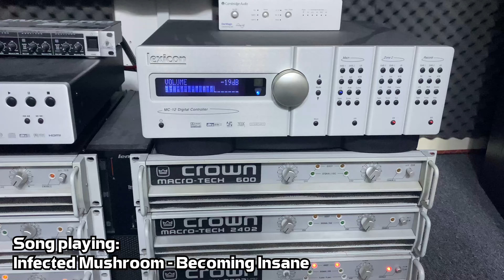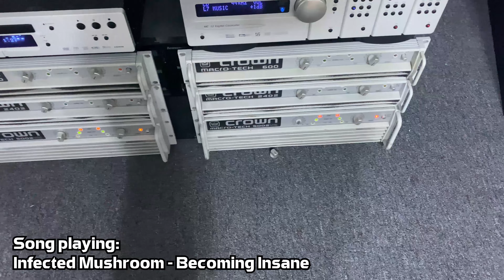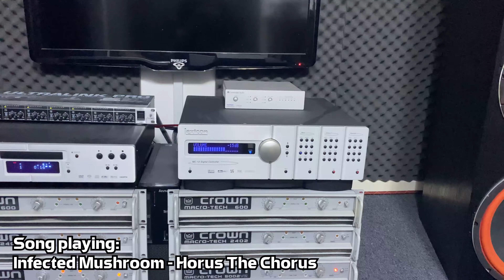Cerwin-Vega! CLS-215 --- (part 2/3)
denne video er lavet til formål at folk kan få en lille ide om hvad de kan.
og kan sammenlignes med de mange andre modeller her er på kanalen

alt musik som spilles i denne video er Infected Mushroom
sangene er er listet her under :

Infected Mushroom - Becoming Insane 00:13
Infected Mushroom - Horus The Chorus 02:34

tjek vores discord server ud :
kommer snart

tjek vores hjemmeside ud :
kommer snart